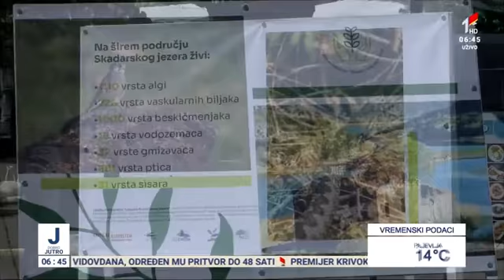29.06.2021, TVCG1, Na Cetinju otvorena izložba "Ljepote Skadarskog jezera"